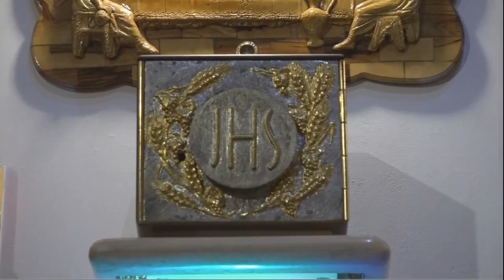SANTO ROSARIO | Misterios GOZOSOS || LUNES , 02/10/2023